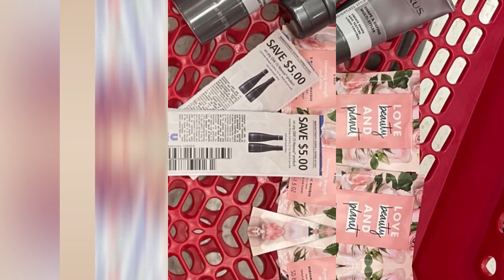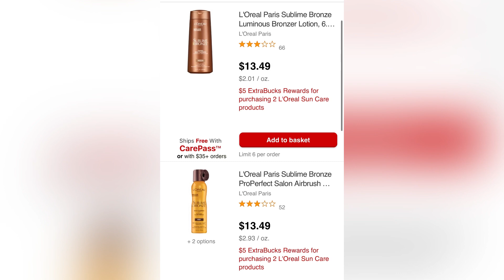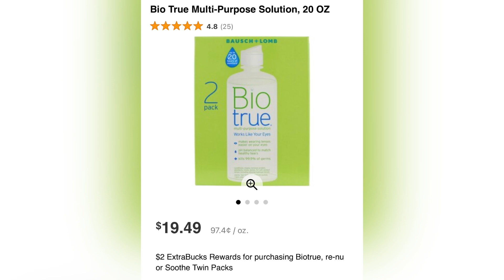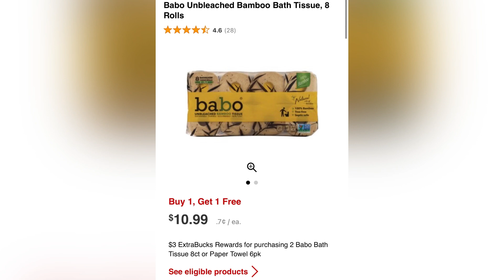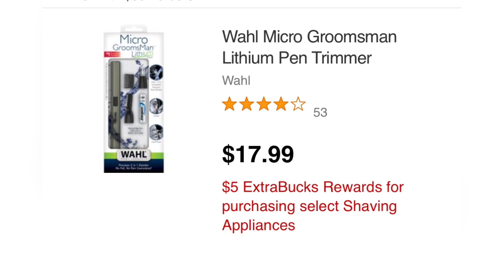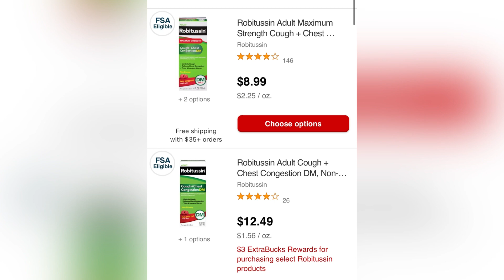Las ofertas NO anunciadas para **CVS** 5/02-5/08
los dias sabados les traigo este video de ofertas no anunciadas para la tienda de cvs.